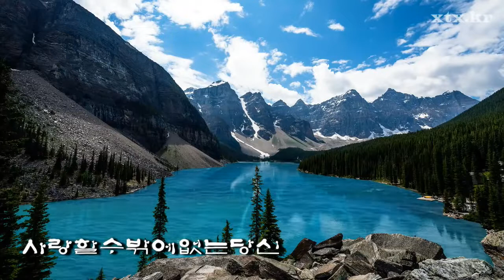서주옥 트로트 광장 40곡